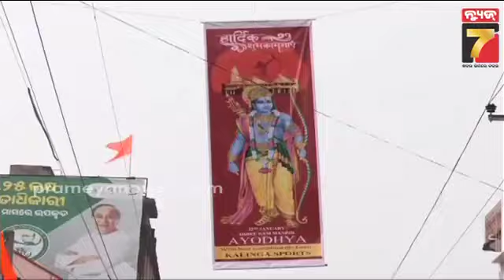ପ୍ରାଣ ପ୍ରତିଷ୍ଠା ଅବସରରେ କଟକରେ ଭବ୍ୟ ଆୟୋଜନ, ଏକାଠି ହେଲେ ଅନେକ ଶ୍ରଦ୍ଧାଳୁ | Cuttack | PrameyaNews7